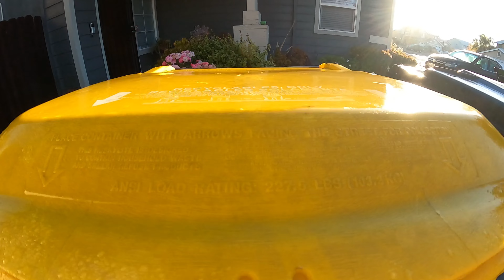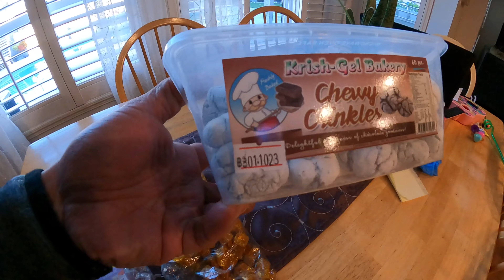ICY COLD MORNING IN LATHROP CALIFORNIA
cold morning